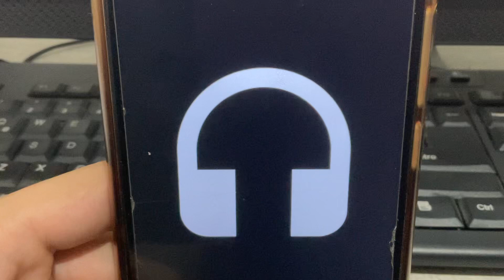Manfred Ray Romano